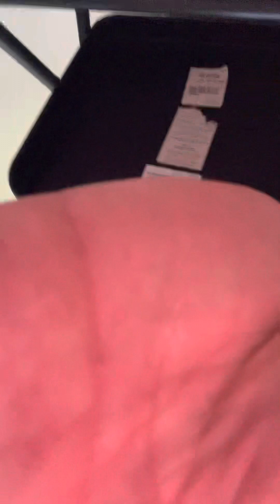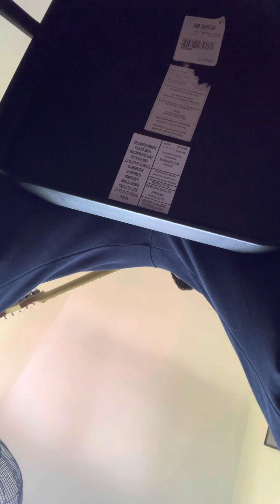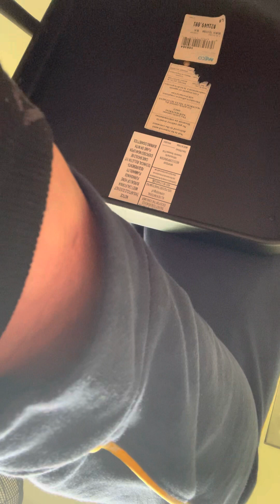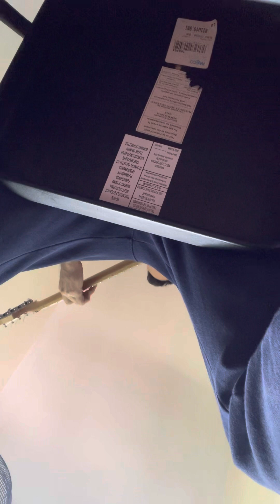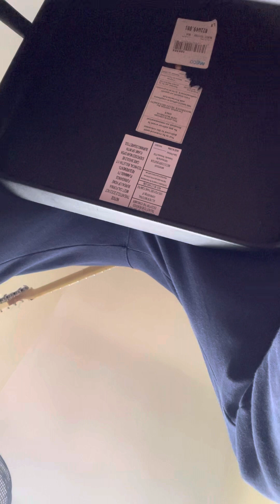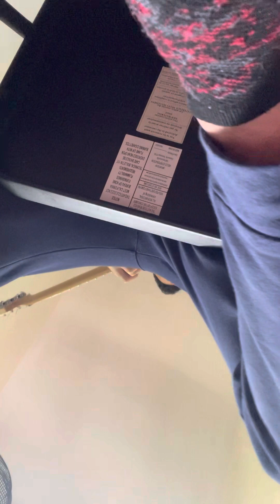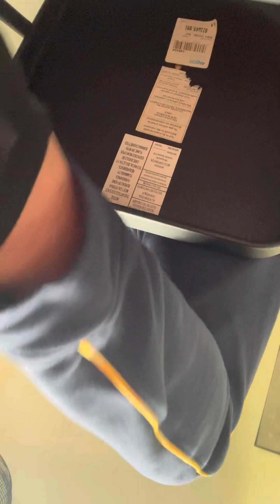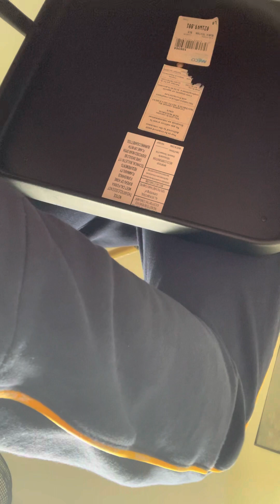First Take of a Two Take Product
Wish I recorded the second take. It was a revelation moment as a musician